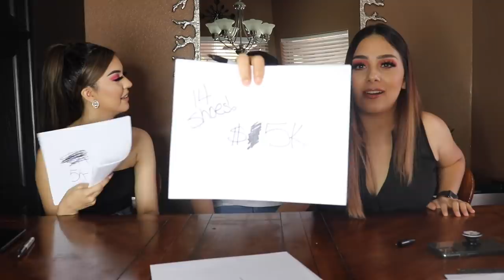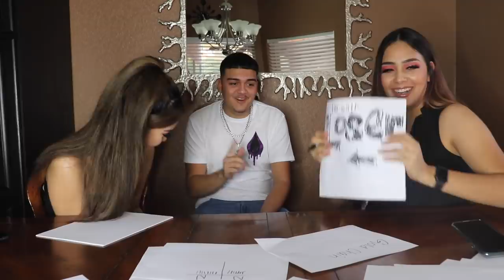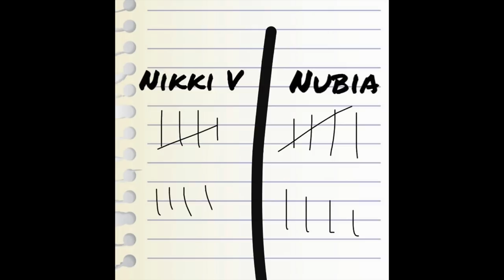Who Knows Me Best! (Girlfriend VS. Sister)